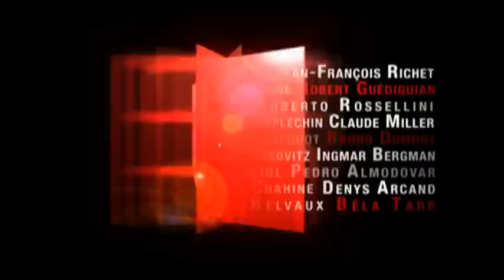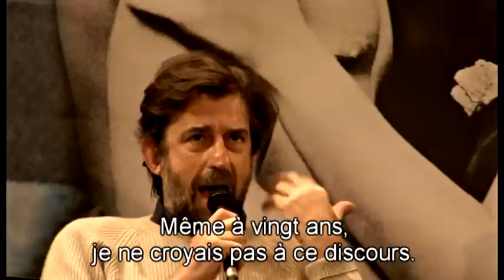Nanni Moretti : "Etre libre, mais au sein de..."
Nanni Moretti, cinéaste de gauche, mais pas comme il convenait de l'être au début des années 70. Le réalisateur nous dit ici sa méfiance à l'égard des courants dominants et des modes cinématographico-politiques. Juste grincheux ce qu'il faut pour nous faire sourire et juste tout court pour le reste.